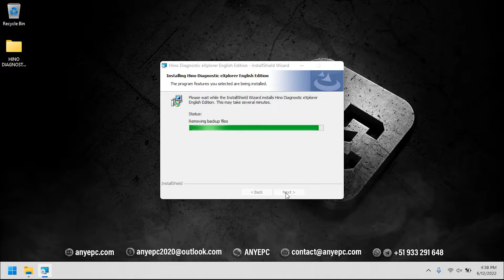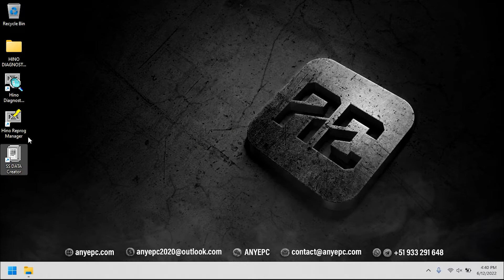HINO DIAGNOSTIC EXPLORER & REPROG MANAGER 3.1.6 | INSTALLATION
⭐ DESCRIPTION : HINO DIAGNOSTIC EXPLORER  IS A TOOL EQUIPPED WITH ALL THE NECESSARY FUNCTIONS TO DIAGNOSE PROBLEMS, CHECK FUNCTIONS, AND CONFIGURE THE SETTINGS OF THE ELECTRONIC SYSTEMS INTEGRATED IN THE ENGINES OF THE BRAND AND HINO REPROG MANAGER IS A SOFTWARE APPLICATION CAN CHANGE THE ECU PROGRAM.
⭐ VERSION  : 3.1.6
⭐ LANGUAGE  :  ENGLISH